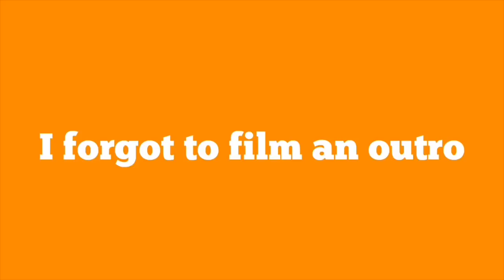CiRQuE dU SoLEiL...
•FAQ•
How do u edit your videos? Video star, VivaVideo, iMovie, and Videoleap